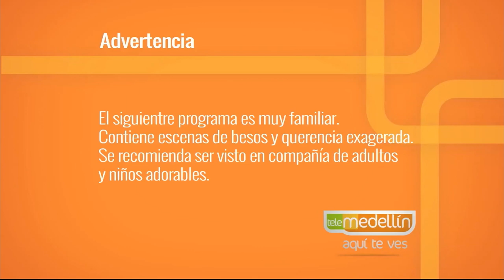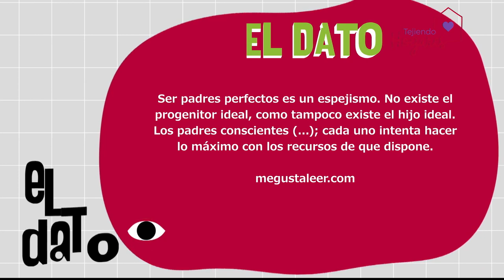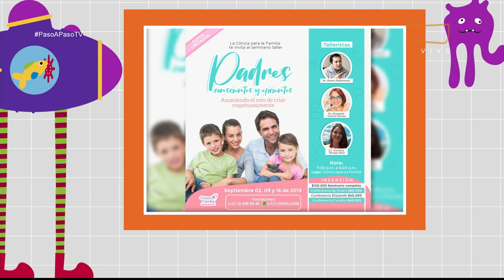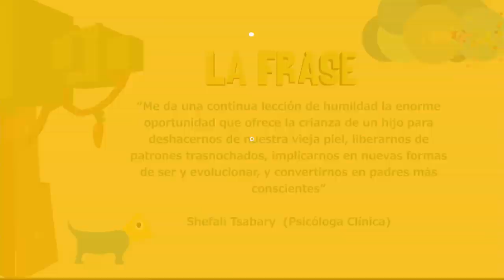Padres conscientes y eficientes [Paso a Paso TV] Telemedellín